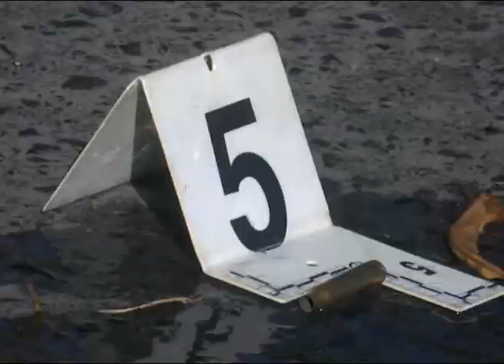DENUNCIA DE EX GRP POR EXCLUSIÓN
Luego que agentes del extinto Grupo de Reacción Policial denunciaran que se les impide participar de cursos especializados, las autoridades policiales justificaron la decisión.